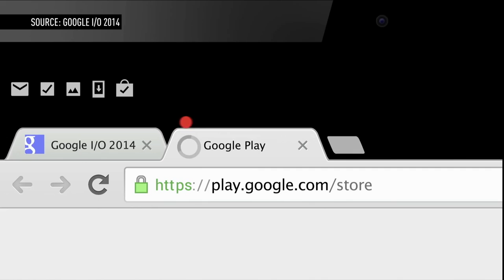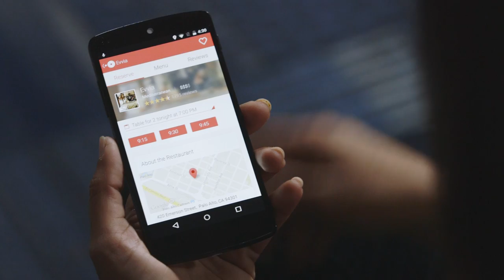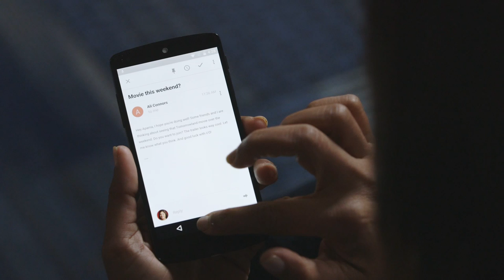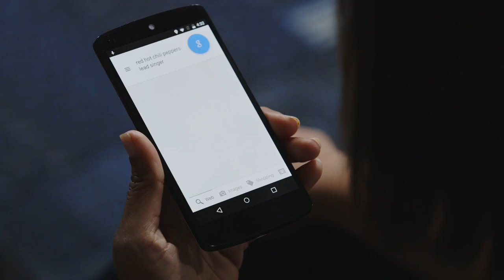The future of Google with Sundar Pichai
At Google I/O 2015, everything we’ve seen and learned about is under the command of Sundar Pichai. In this exclusive interview, he walks us through his product vision.